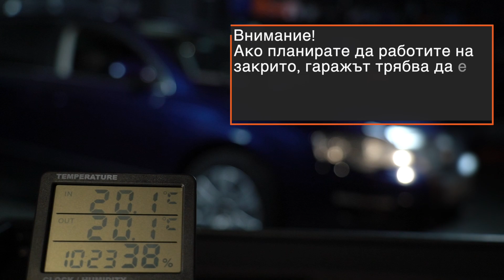Самостоятелна шумоизолация на колата | Съвети от AUTODOC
Докато шофирате чувате постоянно необичайни звуци в колата си?

Шумоизолацията на колата ще ви помогне да премахнете тропането и скърцането и да подобрите звука на аудио системата на колата си 🔇

🔸 Притискаща ролка

Можете лесно да го направите самостоятелно. Гледайте видеото ни и подобрете акустичния комфорт в колата.

00:00 — Самостоятелна шумоизолация на колата
00:11 — Видове материали
02:53 — Инструментите, които ще са ви нужни за поставянето на шумоизолация
03:34 — Внимание!
03:42 — Препоръчителен план за действие
05:24 — Обърнете внимание!
07:14 — Ключови моменти
09:08 — Полезни съвети

🛒 На нашия сайт ще намерите богат асортимент от интересуващите Ви авточасти